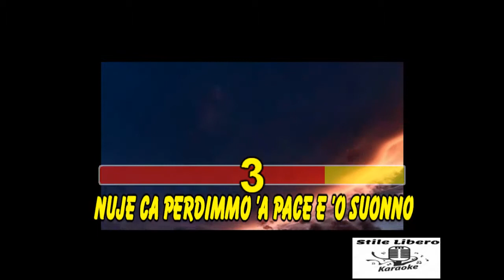KARAOKE ANEMA E CORE (Versione Jazz) - MASSIMO RANIERI (Demo)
KARAOKE ANEMA E CORE (Versione Jazz) DI MASSIMO RANIERI (Demo). BELLISSIMA QUESTA VERSIONE JAZZ DI QUESTO PEZZO INTRAMONTABILE CANTATO DA MASSIMO RANIERI. RINGRAZIO "Anna Lumino" PER IL VIDEO.